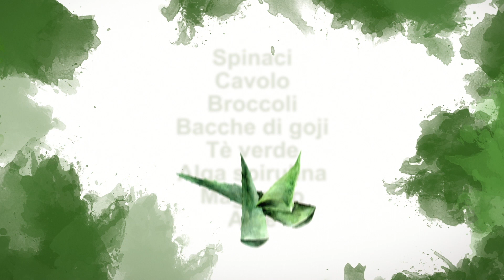Integratori - Forever Supergreens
Ci sono giornate in cui sembra quasi impossibile riuscire a mangiare la giusta quantità di fruttaeverdura. Grazie a ForeverSupergreens potrai fare il pieno di superalimenti di origine vegetale in ogni momento, ovunque tu sia. Ogni stick contiene un mix ideale di aloe e oltre 20 varietà di frutta e verdura. Questo superalimento completo ha un buonissimo sapore e potrai facilmente scioglierlo in acqua o nella tua bevanda preferita. Forever Supergreens contiene molti nutrienti e vanta un potere antiossidante per combattere i radicaliliberi e supportare le difese naturali dell’organismo e permetterti di dare sempre il massimo.

Cosa aspetti a provarlo?